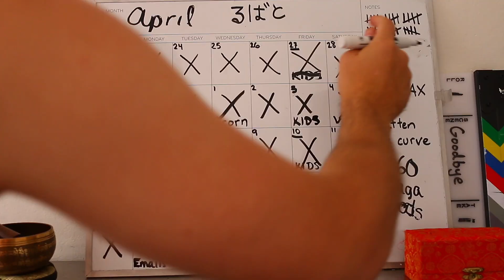Best Clips Of 2020 | The Year We Bought A Camper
Some of my favorite clips from my travels!

This video is not to be reproduced without prior authorization.